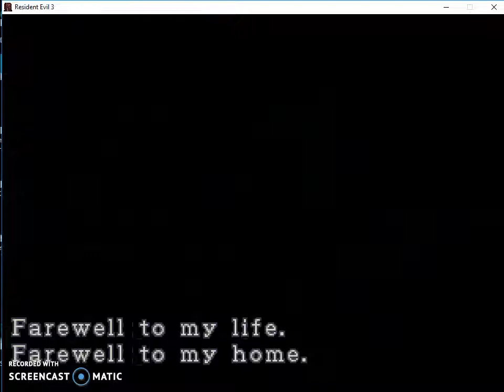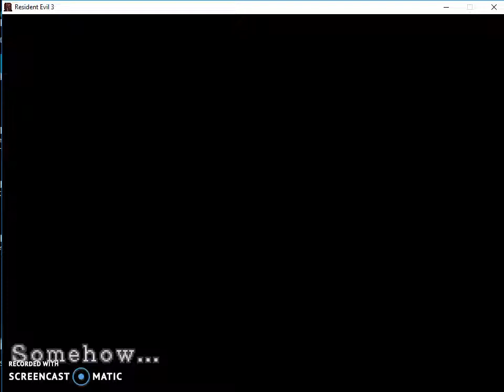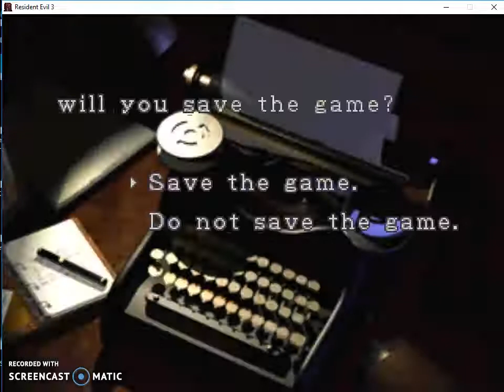Resident Evil 3 Nemesis Walkthrough HARD Gameplay WAREHOUSE PART 1 Full Game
IF YOU WANT TO DOWNLOAD FOR FREE Resident Evil 2 Remake Free PC Download